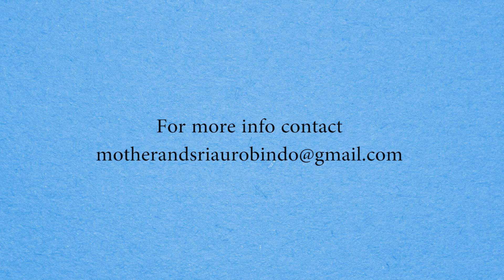Interview with Dr. Pachegaonkar by Narad on Drinking cold water